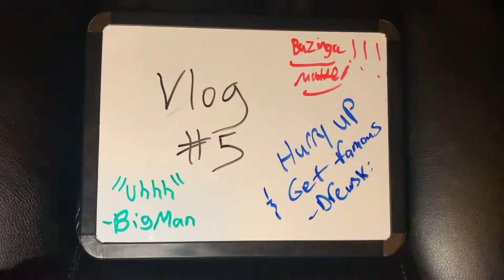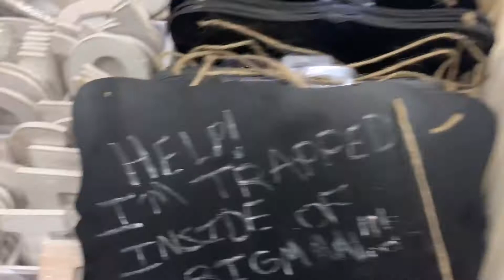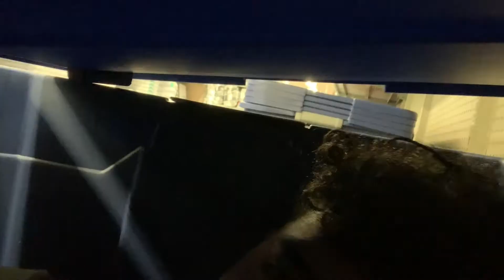HE IS INSANE WITHOUT HIS MEDICATION || 4Skyn Vlogs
Thanks for the support I hope ya'll enjoy this! Share with friends!

Comment "Happy birthday wizard" if you read the description to wish Brendan a happy birthday

Should I make a Twitter?